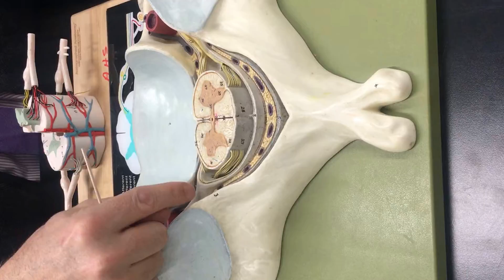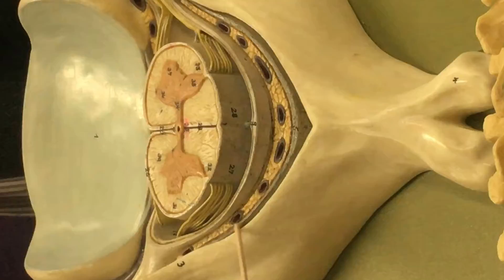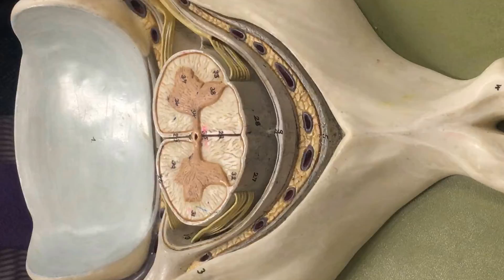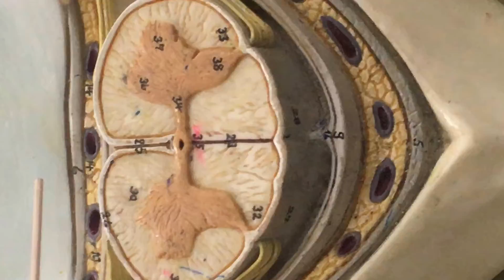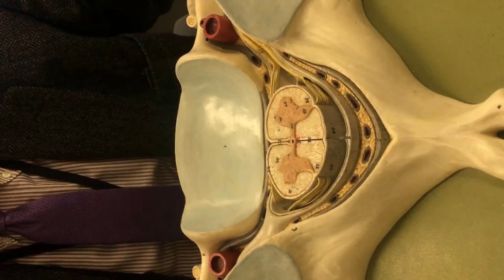Spinal Cord - Coverings: Meninges with Dr. Masi